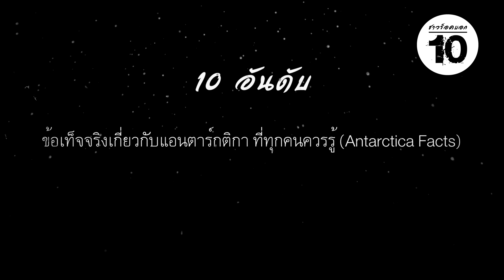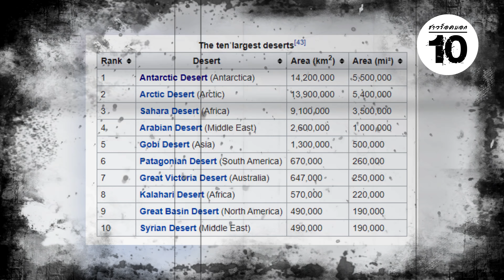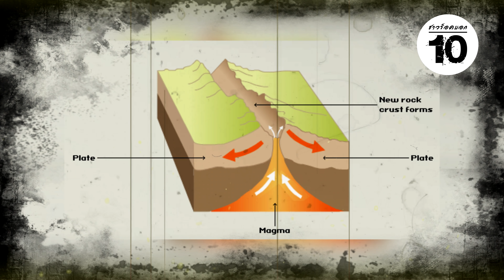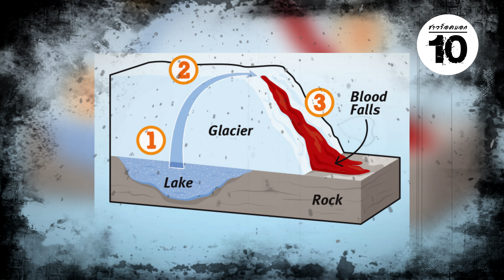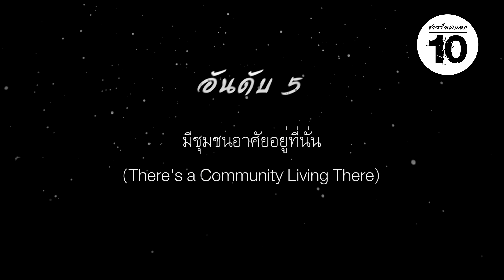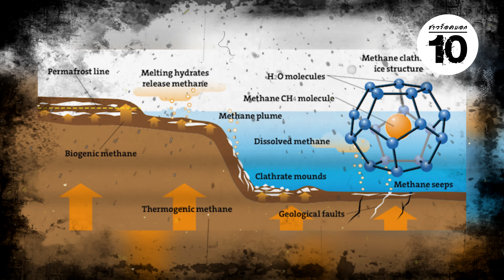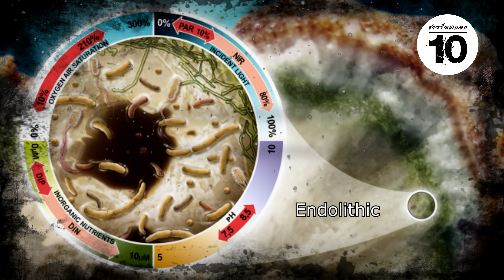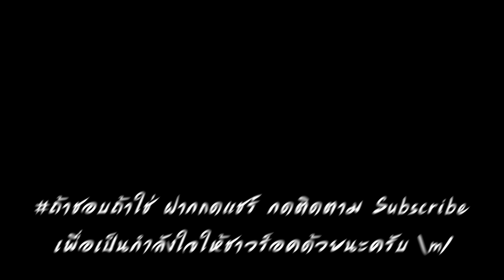10 อันดับ ข้อเท็จจริงเกี่ยวกับแอนตาร์กติกา ที่ทุกคนควรรู้ (Antarctica Facts) | ชาวร็อคบอก10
อันดับ 10 ทะเลทรายที่ใหญ่ที่สุด (Largest Desert)
อันดับ 9 ภูเขาไฟมีพลัง (Active Volcano)
อันดับ 8 การอ้างสิทธิ์ในการครอบครอง (Possession Claim)
อันดับ 7 น้ำตกเลือด (Blood Falls)
อันดับ 6 มีตู้ ATM เครื่องเดียว, และมีโบสถ์ 7 แห่ง (One Single ATM, and Seven Churches)
อันดับ 5 มีชุมชนอาศัยอยู่ที่นั่น (There's a Community Living There)
อันดับ 4 ไฟเป็นอันตราย (Fire is Dangerous)
อันดับ 3 ฤดูกาลและเขตเวลา (Seasons and Time Zones)
อันดับ 2 หุบเขาแห้ง (Dry Valley)
อันดับ 1 ขนาดของทวีปเพิ่มขึ้นเป็นสองเท่าทุกๆฤดูหนาว (Continent Doubles Every Winter)